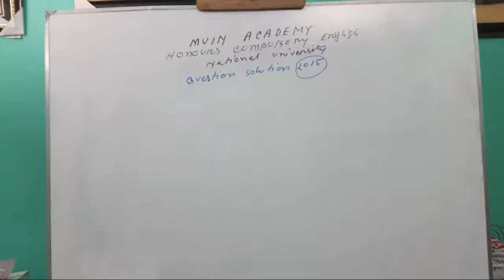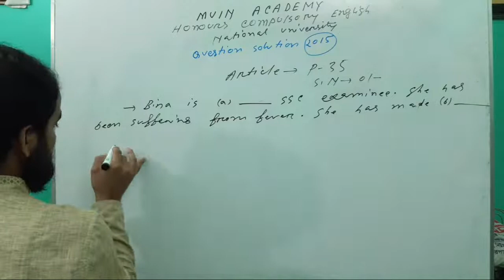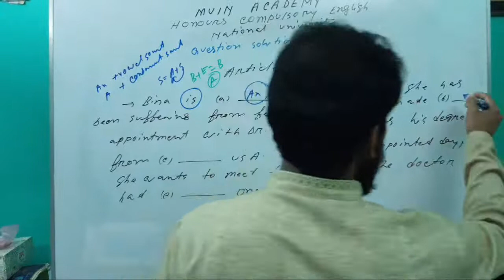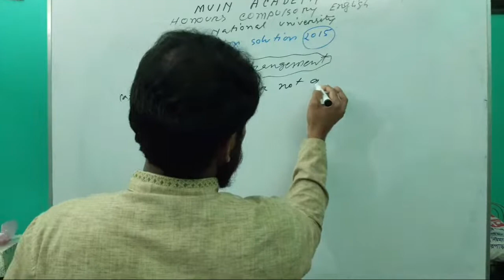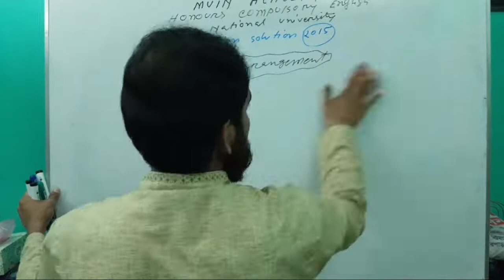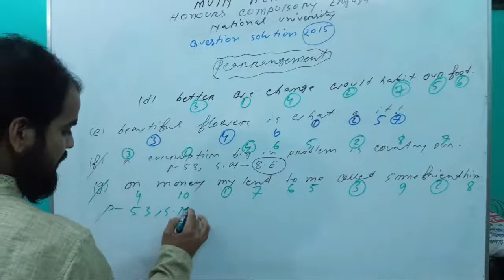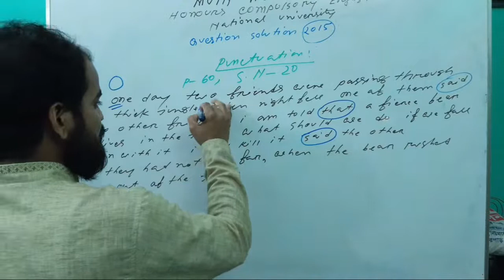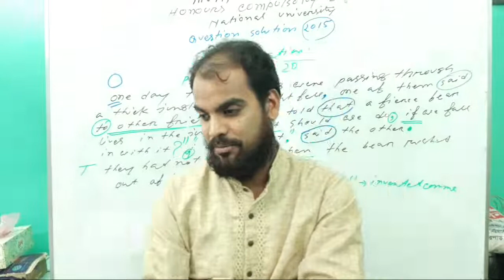How To Solve Honours Compulsory English Question Solution 2015 / article / rearrange / punctuation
Here I want to explain  How To Solve Honours Compulsory English Question Solution 2015  / article / rearrange / punctuation.
Topics:-
1. article
2. rearrange
3. punctuation.

If you want to watch this kind of video, you will keep with our channel.
In Sa Allah, I will try to give all kinds of topics of Honours 2nd year Compulsory English, Degree 3rd Year Compulsory English and Fazil 2nd year Compulsory English.

I will also solve all of the Honours 2nd year  COMPULSORY ENGLISH, Degree 3rd year Compulsory English & Fazil 2nd year compulsory English QuestionS from 2010 to 2019.

Playlist Name:-
(1) Question Solution of Honours 2nd year English
(2) Question Question Solution Degree 3rd year English
(3) Question Solution of Fazil 2nd year English

This channel is so much helpful for the students of Honours 2nd year, Degree 3rd year, Fazil 2nd year of National University students and 7 college's  2nd year students.

If you follow our channel, you will also be smart in Spoken English and Free hand English writing.

Many Kinds Of Video Will be made for Academic English and Professional English.
Academic English  Part:-
1. Honours 2nd Year Compulsory English
2. Degree 3rd Year Compulsory English
3. Fazil 2nd Year Compulsory English
4. 7 college's 2nd Year Compulsory English
5. HSC, SSC, JSC and PEC
6. Alim, Dhakil, JDC & PDC

Professional English Part:-
1. Free Basic English
2.. Free Spoken English
3. Free Hand Writing
4. Admission Test English
5.Job's English
(Primary School Nibondon, High School Nibondon, College Nibondon & others Job.
6. IELTS

পরবর্তি লেসনগুলো পেতে আমাদের সাথে থাকুন। লাইক, কমেন্ট ও শেয়ার করে বন্ধুদের জানিয়ে দিন।

আমাদের কোচিং এ ভর্তি হতে চাইলে যোগাযোগ করুন। ০১৮৩০-৫৯৬৬৩১, ০১৫২১-৪৪১৩৪৮

যোগাযোগের ঠিকানা:- মুঈন'স নিউ ভিশন ইংলিশ একাডেমী, পান্থ নিবাস, ভিক্টোরিয়া ডিগ্রি কলেজ রোড, ধর্মপুর, কুমিল্লা।